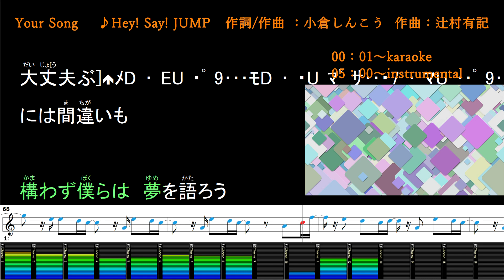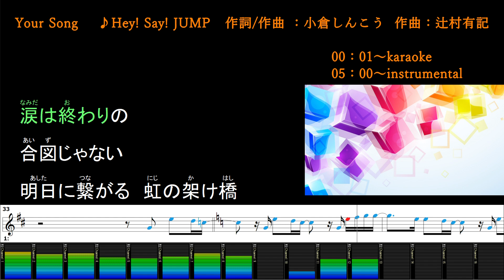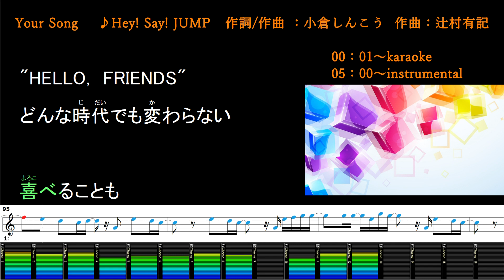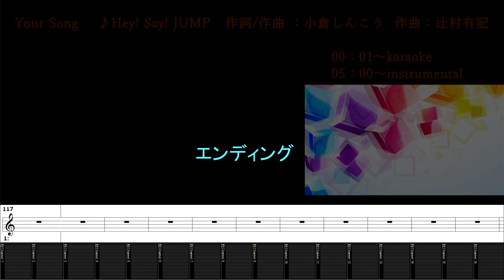Your Song/Hey! Say! JUMP/カラオケ＆instrumental/歌詞/YOUR SONG/ Hey! Say! JUMP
(00:00～)カラオケ/歌詞
(05:00～)メロあり練習用BGM/歌詞

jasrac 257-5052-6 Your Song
作詞/作曲 ：小倉 しんこう
作曲：辻村 有記
Publishing：日音/ジャニーズ出版

SingerSongWriter/SONARX3/UAD-2/1176 Classic Limiter Plug-In Collections/Analog Classics plug-in bundle/API Vision Channel Strip/EMT® 140 Classic Plate Reverberator/Fairchild Tube Limiter/Lexicon® 224 Digital Reverb/Neve 1073 Preamp & EQ Plug-In Collection/Precision K-Stereo Ambience Recovery/Ocean Way Studios Plug-In/Studer® A800 Multichannel Tape Recorder/Teletronix® LA-2A Classic Leveler Collections/UA 610 Tube Preamp & EQPlug-In Collection/UH-7000/iSofter/Synthesia/Soundit!/TMPGEncVideoMastering